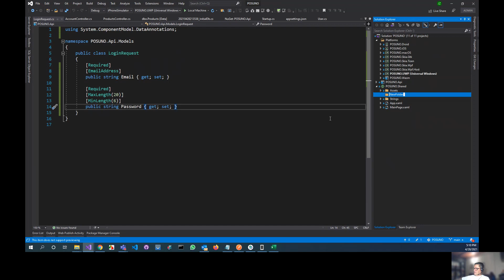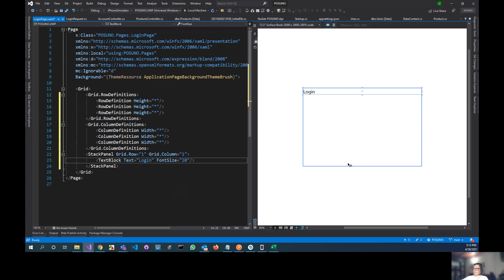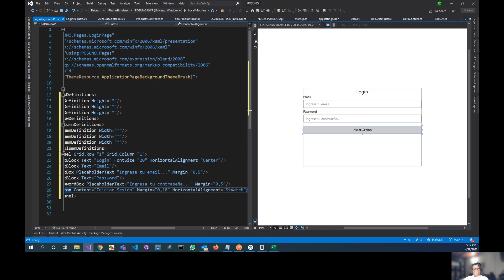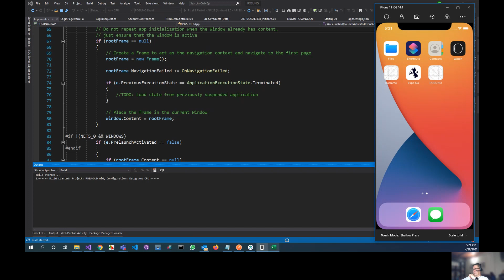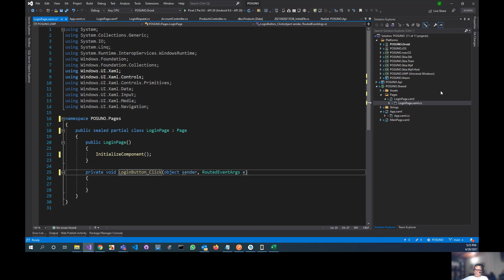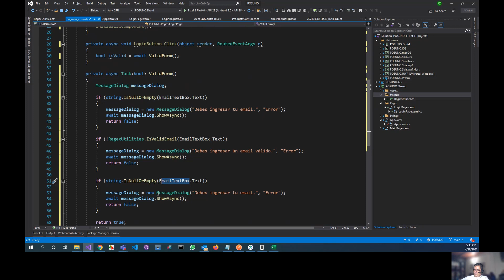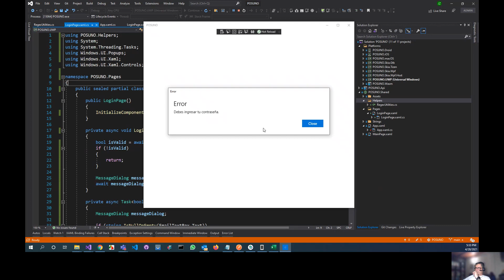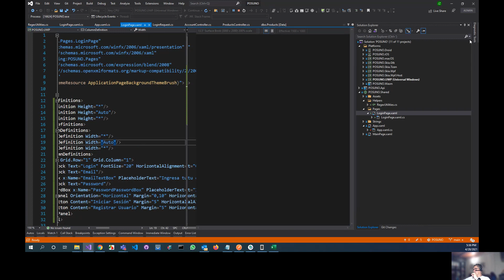Tutorial 65 - UNO Platform - 04 Login básico